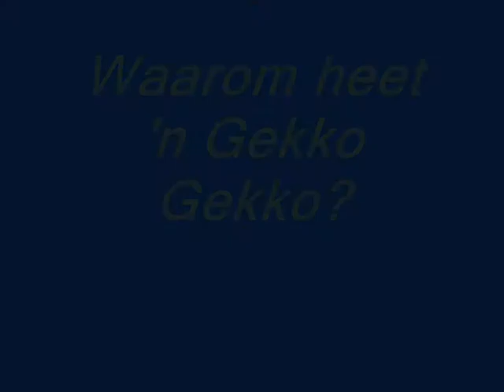Waarom heet 'n Gekko Gekko?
Dieren plagen is natuurlijk niet iets om trots op te zijn maar dit leek ons tamelijk onschuldig: 'n Gekko ziet 'n laserlichtje aan voor 'n vette bromvlieg.